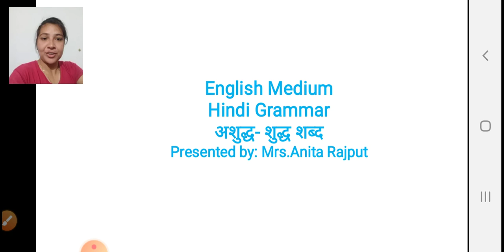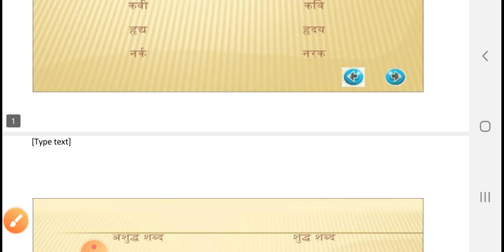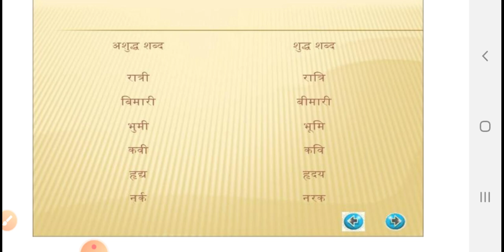EM (STD-3) HINDI (GRAMMAR-अशुद्ध शुद्ध शब्द (20/01/2021)